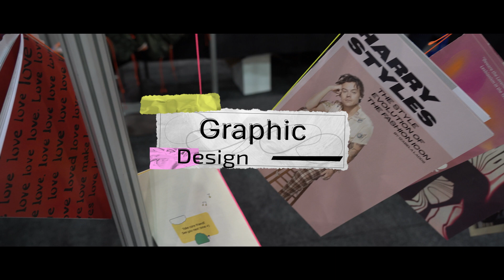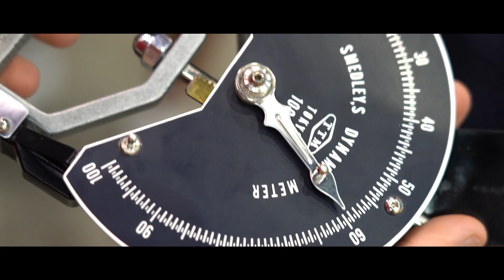SkillsWest 2024 - Day 1 Highlights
Highlights from Day 1 of the SkillsWest Careers and Employment Expo 2024.